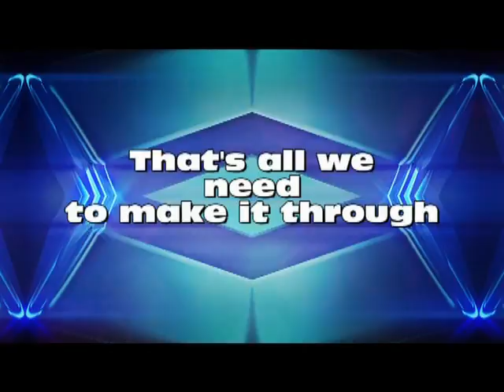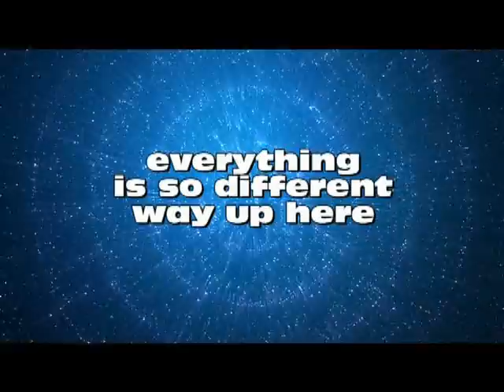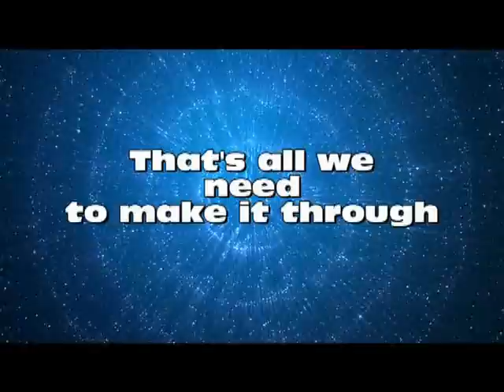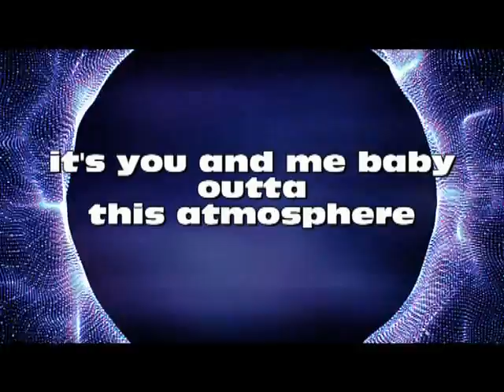Rudge ft Stephanie Kay - Stars Collide